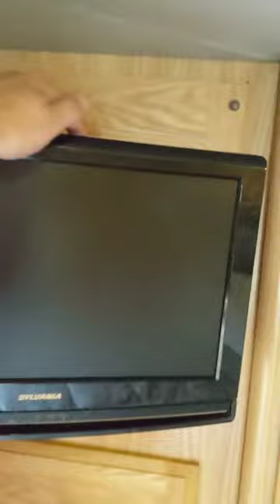Bedroom TV DVD